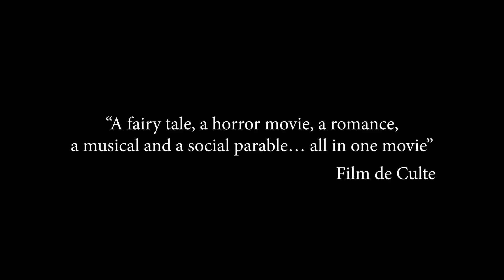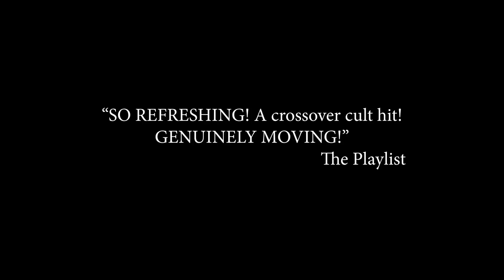GOOD MANNERS (As Boas Maneiras) OFFICIAL TRAILER #2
GOOD MANNERS

Dir: Marco Dutra & Juliana Rojas

Genre defying and genuinely unexpected, Brazilian werewolf fairytale GOOD MANNERS opens 7/27 at IFC Center NYC and 8/17 at Laemmle Royal Los Angeles